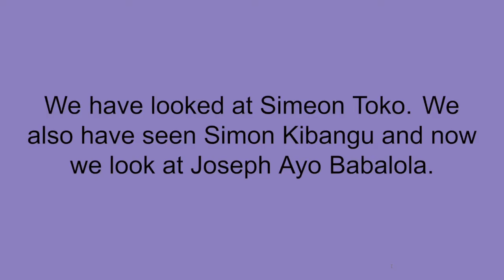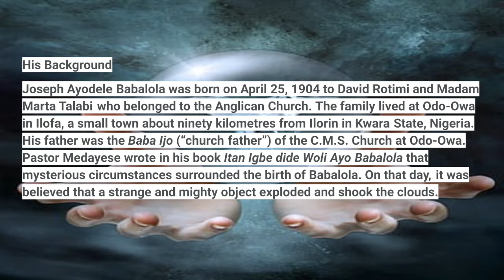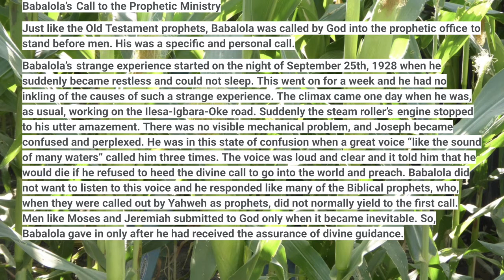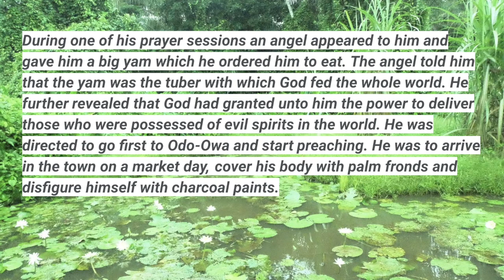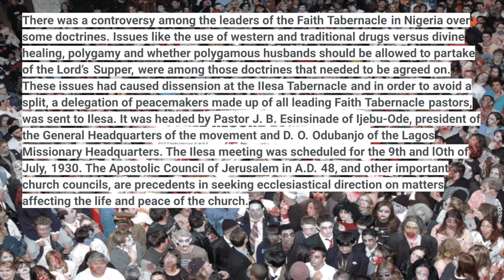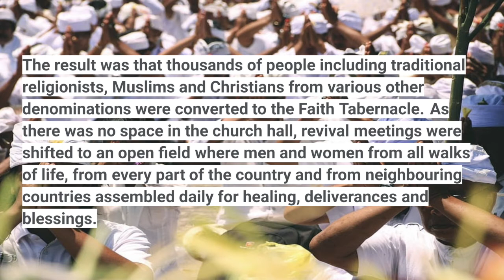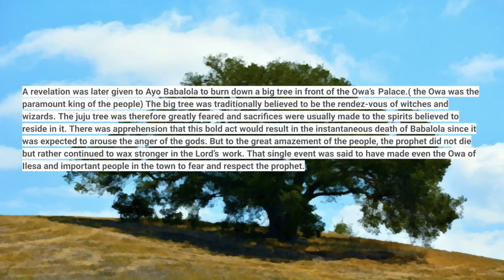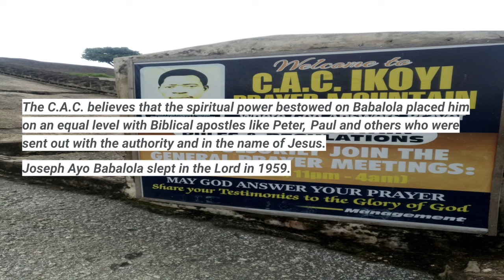BEHOLD THE PROPHET! HE SPEAKS WITH ANGELS AND GOD.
THIS IS THE LIFE OF JOSEPH BABALOLA.